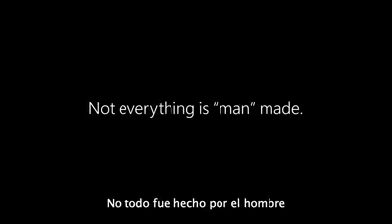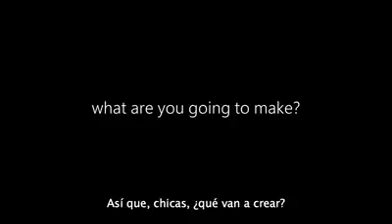Mujeres inventoras - Historia